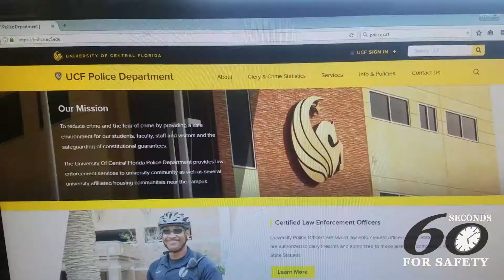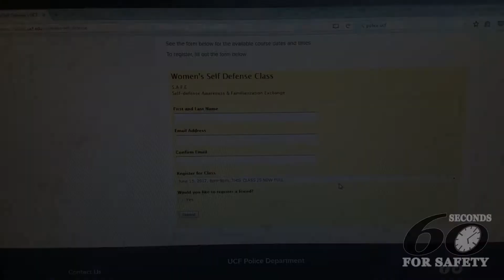60 Seconds For Safety: Women's S.A.F.E. Self-Defense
This week's episode is for the ladies (sorry, guys)!

UCFPD offers self-defense classes to teach women how to protect themselves. Our instructors, who have been trained by the National Self–Defense Institute, provide information, tactics, and options that may be useful for women to use in a violent situation.